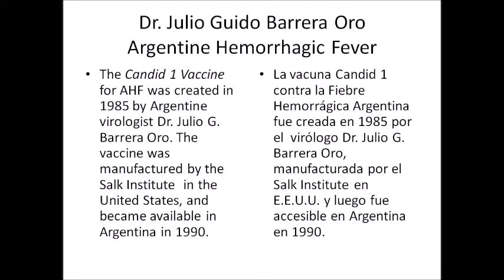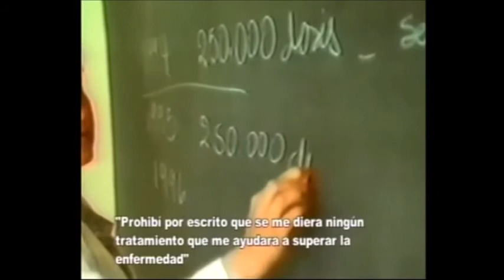Mi padre - Dr Julio Guido Barrera Oro Creador de la Vacuna contra la Fiebre Hemorrágica Argentina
Pequeño Homenje a mi padre  y familia cercana.
The Candid 1 Vaccine for AHF was created in 1985 by Argentine virologist Dr. Julio G. Barrera Oro. The vaccine was manufactured by the Salk Institute  in the United States, and became available in Argentina in 1990.

Dr. Julio Guido Barrera-Oro, 86, of Frederick and formerly of Buenos Aires,
Argentina, died on Saturday October 19 2013  at the Kline Hospice House. He is currently survived by four children from his 25-year
marriage in Argentina to Magdalena Spada (lovely and wonderful mother, who is at the moment almost 89 and lives happily in Buenos Aires); Carlos Jorge Barrera Oro, (Doctor in Medicine in Buenos Aires),  Magdalena
Alicia Barrera Oro  (Famous Harp Player and professor  in Bareclona), Marcelo (Systems Analist  in Toronto), and me,.  Martin Barrera-Oro (Swiss Argentine international singer and psychoterapist in Buenos Aires). He was preceded in death by two sons
Eduardo (Professor of Microbiology and Alejandro (Veterinarian and Doctor in Medicine) ,  later on Gustavo (Engineer) passed too, and his brother Leonidas Asdrubal Barrera-Oro. Leonidas is
survived by sons Gabriel and Esteban Guillermo, as well as daughters Angelica,
Aurora, and Barbara Agustina Barrera-Oro, who are Julio's
nephews and nieces. His family would not be complete without including
daughters-in-law Adriana Zaccagnini, Clemencia Barrera-Oro,  Susana Etchegoyen,  Perla Sneh, son-in-law Alain Polak, and grandchildren,
Rafael, Sergio, Miguel, Ariana Guadalupe, Natalia Barrera-Oro, and Lea Cecilia Cecilia Polak-Barrera Oro.

I hope here to have included all close  family members, not an easy task with such a
large family. (we apologize if we have forgotten anyone).  Dr. Barrera-Oro's original obituary ran in The Frederick News-Post on
Wednesday, October 23, 2013 and did not include this information, and they only mentioned probably "by accident" Julio Feranando from his second Marriage, and María Eugenia,  daughter of his second wife.
We are all relatives that he cared for and his passing is a great loss. We are very proud of the contributions
he made in the field of Microbiology, which have improved the quality of life for countless people.
La vacuna Candid 1 contra la Fiebre Hemorrágica Argentina fue creada en 1985 por el  virólogo Dr. Julio G. Barrera Oro, manufacturada por el Salk Institute en E.E.U.U. y luego fue accesible en Argentina en 1990.